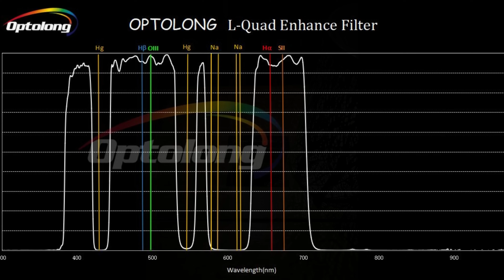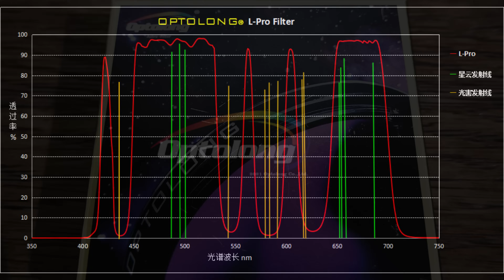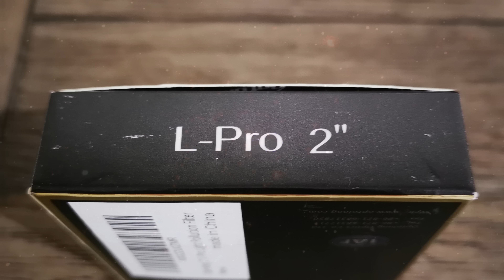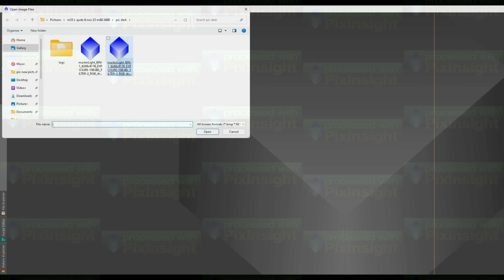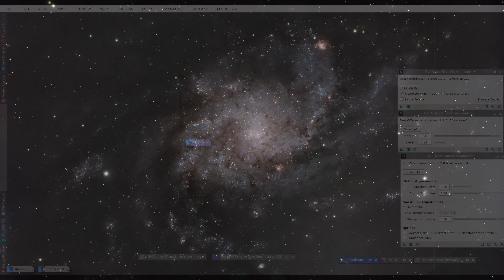The Galaxy Without a Black Hole: Secrets of M33 Triangulum Galaxy!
Having good times all night taking pictures of the night sky, that's something I love ❤️
 المحلات العالمية لمعدات  تصوير السماء أفلييت لنك